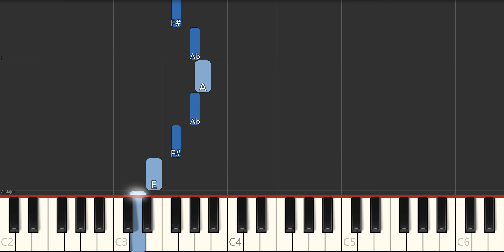Learn How To Play A Major Scale EASY With This Piano Tutorial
Learn how to play A Major Scale with this easy piano tutorial. This exercise is the cornerstone to improving any pianist technique at any level. Begin with the right hand and slowly move to the left hand. Once you have mastered hand separately, slowly begin with hands together.